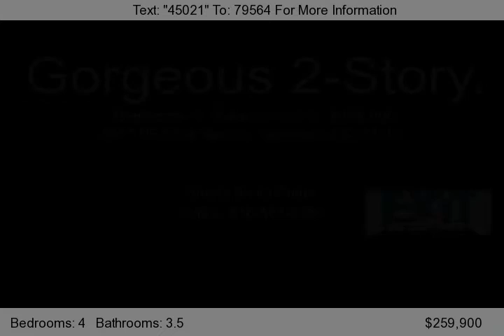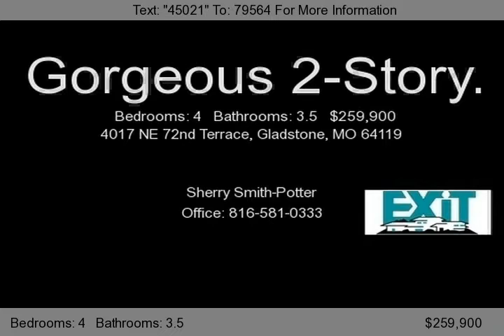4017 NE 72nd Terrace, Gladstone, MO 64119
This beautiful, very well maintained 2-story home sits on a &quot;wrought iron&quot; fenced corner lot. Features 4 bedrooms and 3 1/2 baths. Private master bath with double vanities, whirlpool tub and HUGE walk in closet. Open first floor that allows for great entertaining. Finished basement and 3 car garage. Close to highways for an easy commute.